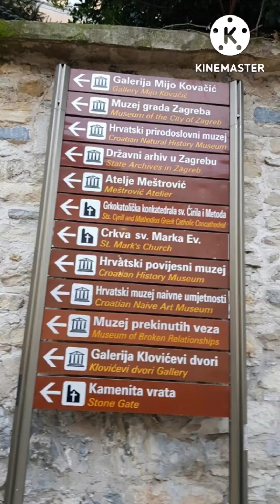크로아티아 자그레브 Tours~! 음악:La Esmeralda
자그레브에서 가장 오래된
성마르크 교회
왼쪽은 크로아티아 국기 심볼 오른쪽은 자그레브 심볼
(빨강,파랑,흰색 타일이 특징이다)
*네오고딕 양식 자그레브 대성당
*반 옐라치치 광장
*돌의 문
*대통령궁
*국회의사당
*행운의동상
*부활절계란
*신시가지구시가지
*미상의 그림 :
자그레브 대지진시 모두 불타 없어지고 작자 미상인 이 그림만 유일하게 남아있다고 한다